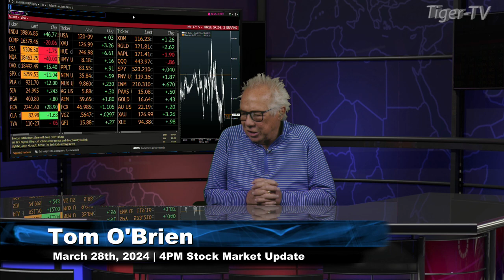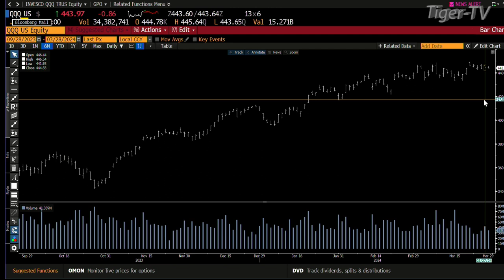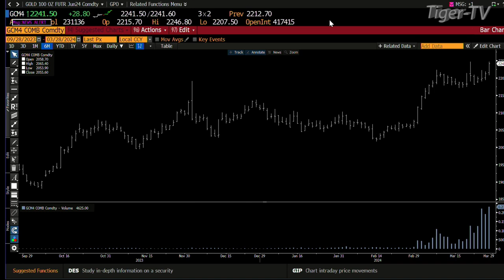March 28th, 4PM ET Market Update on TFNN - 2024